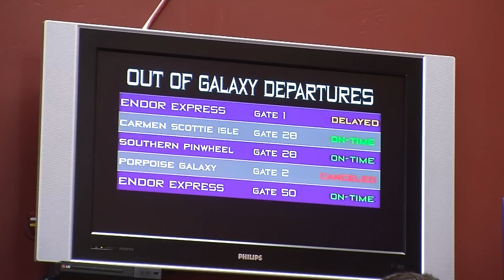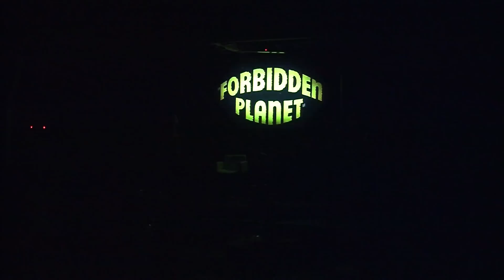'Return To Forbideen Planet' Serves Up The Bard's Lost Rock And Roll Masterpiece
"Return to Forbidden Planet" approaches Shakespeare by way of rock and roll music and sci-fi B movies. KPBS arts reporter Beth Accomando checks out the Bard in outer space at the New Village Arts Theater.